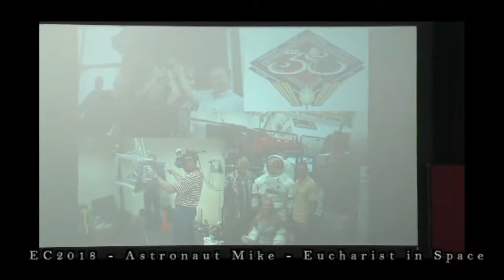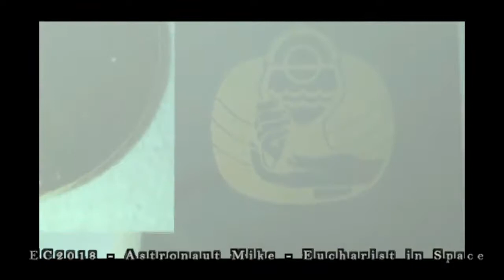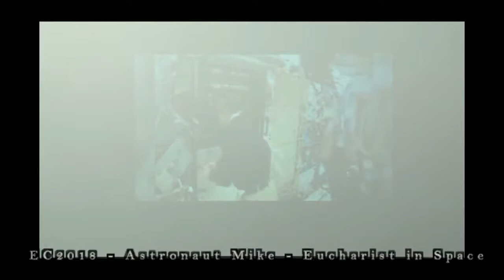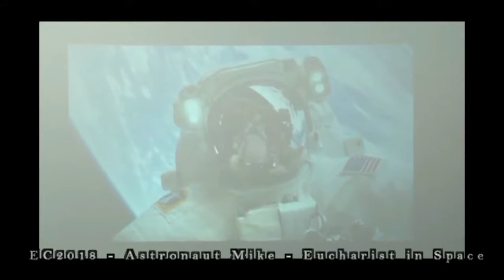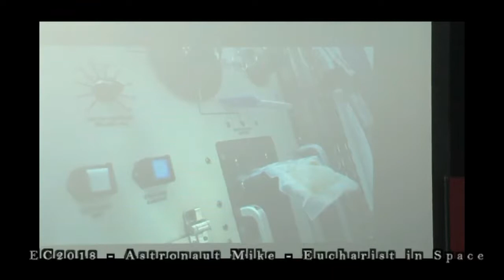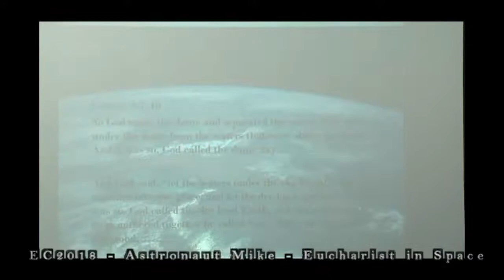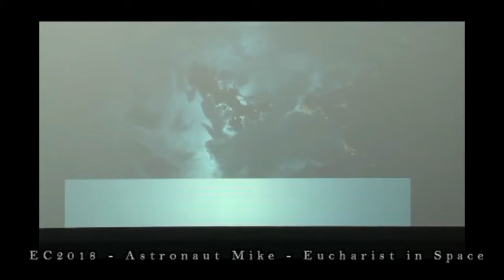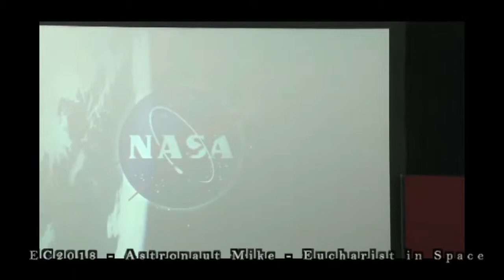EC2018 - Astronaut Mike Hopkins - Eucharist in Space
Astronaut Mike Hopkins talks about taking the Eucharist into Space when in a mission to the International Space Station